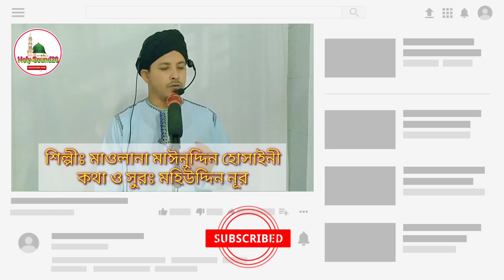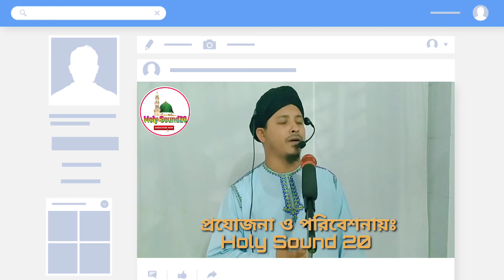দাও গো বিদায় আমায় মাগো আর ফিরিব না / Daw go beday amay mago ar perebo na / Holy Sound 20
হযরত মাওলানা মোহাম্মাদ মাঈনুদ্দিন হোসাইনী
কামিল ( হাদীস), অনার্স ও মাষ্টার্স ( ইসলামের ইতিহাস ও সংস্কৃতি)
ইমাম ও খতিব, সাচনমেঘ বাইতুর রহমান জামে মসজিদ। ফরিদগঞ্জ, চাঁদপুর।
নায়েবে মুদির,  ফনিসাইর দারুসুন্নাত সালেহীয়া দীনিয়া মাদরাসা। ফরিদগঞ্জ, চাঁদপুর।

►► ভিডিওটি ভালো লাগলে অবশ্যই ফেসবুক, ইমু, হোয়াটসঅ্যাপ এবং মেসেঞ্জারে শেয়ার করবেন । জাযাকাল্লাহ । ◀️◀️

▶️☑️ Lecturer: Mawlana Mainuddin Hossaini
▶️☑️ Directed by : Arfan Ahmed Musa
▶️☑️ Produced: Holy Sound 20
▶️☑️ Record Label: Holy Sound 20

___Regards___
 ®Abu Musa
(CEO) Holy Sound 20